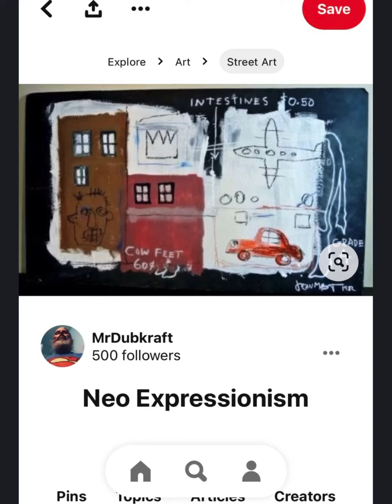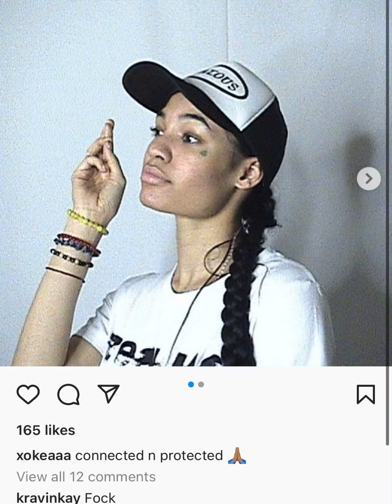January 17, 2022